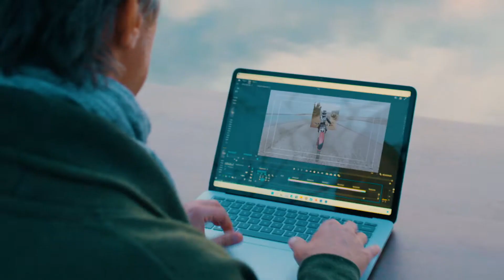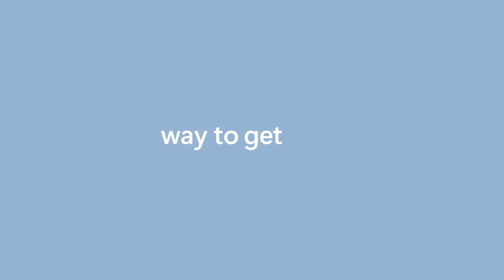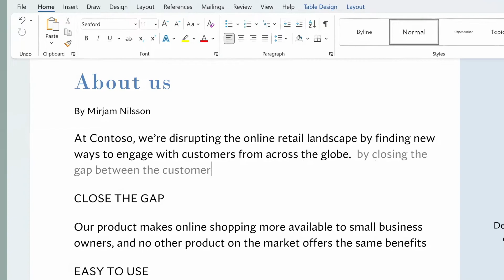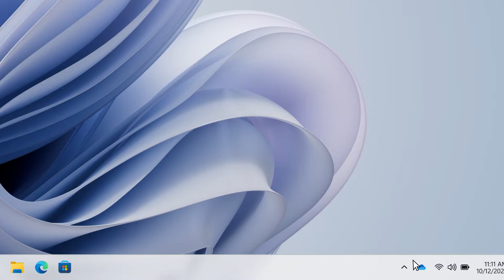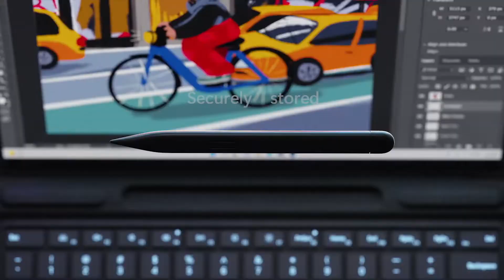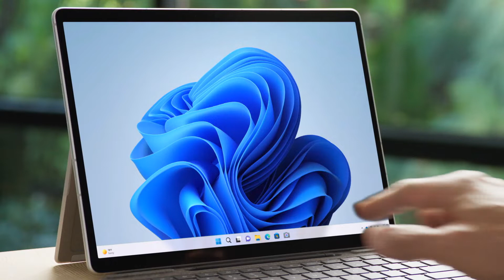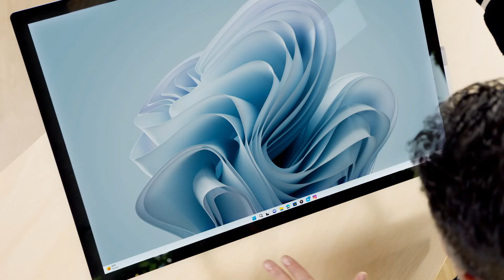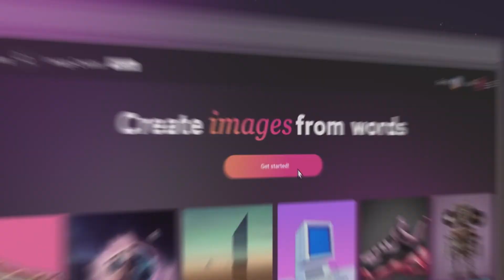Microsoft Surface October 2022 Event - Surface Pro 9/Laptop 5/Studio 2+ Launch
Thoughtfully designed with you at the center, Microsoft Surface has everything you need in a laptop and more.

Product Launched on October 12th, 2022 (10 Years of Surface):
- Surface Laptop 5
- Surface Studio 2+
- Adaptive Accessories
- Microsoft Presenter+
- Microsoft Audio Dock

Source: Microsoft Event website